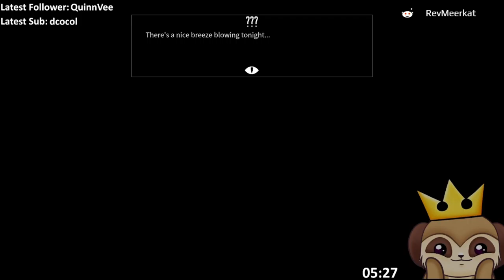Too Long; Didn't Read WOLFSTRIDE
TL;DR Wolfstride
Honestly think this is a great game, you should check it out !
Turned based combat with a lot of story to it.
Beautiful art too!